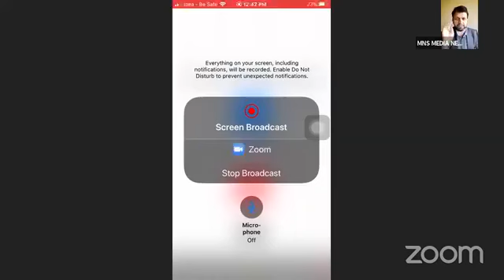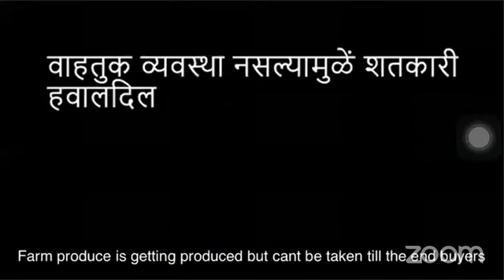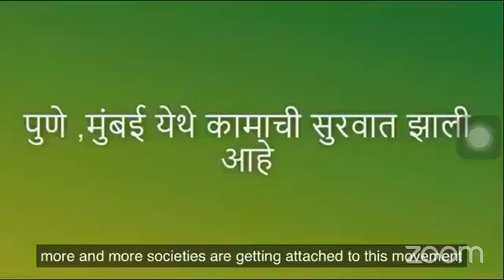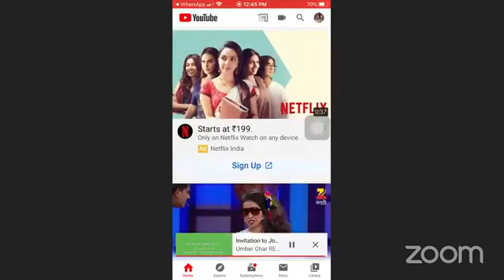INVITE CONFERENCE on 5th May 2020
👉 Impact of COVID-19 on Real Estate Industry, Redevelopment and Self  Redevelopment Projects.

Speaker
By: Architect, Pmc, Mukund Godbole,( Godbole Mukadam and Associates.)